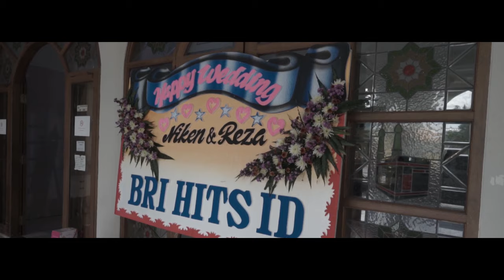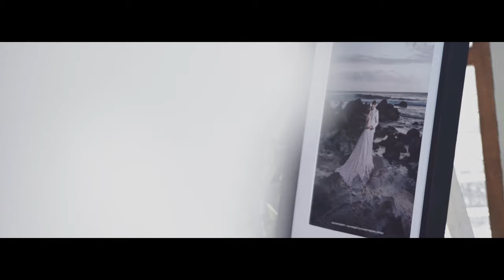Sakuntala Wedding Organizer Niken & Reza Happiest Day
Sakuntala Wedding Organizer x BridStudio

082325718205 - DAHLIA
and show us at:
• Puri Wahid Regency Blok Jasmine II No. 22
Monday-Friday (9 a.m - 5 p.m)
• Saturday - Sunday (by appointment)